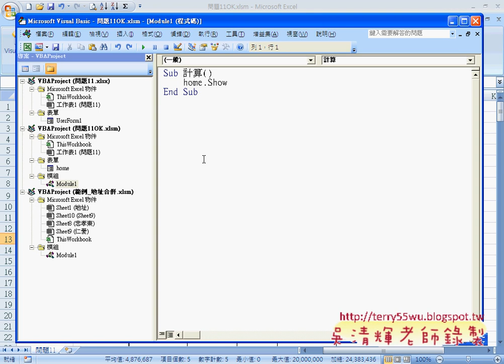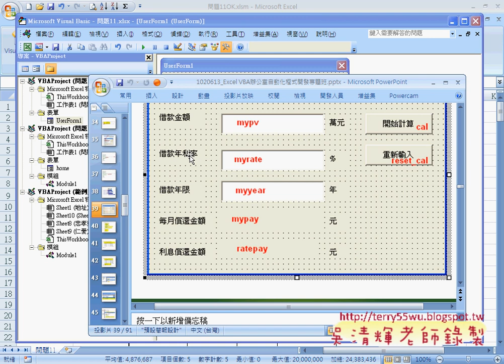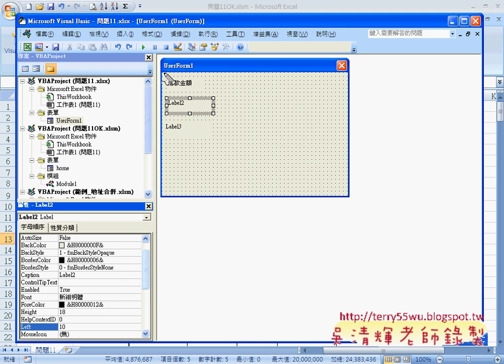41 範例 貸款計算介面設計EXCEL VBA與資料庫 吳老師)3